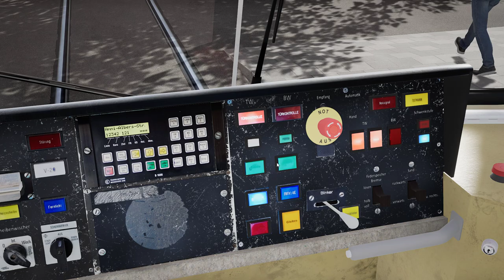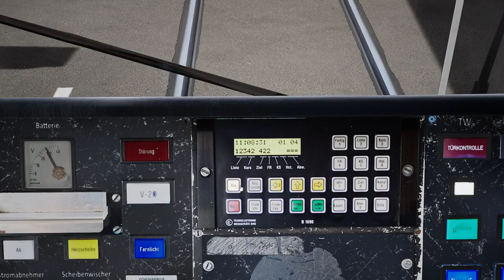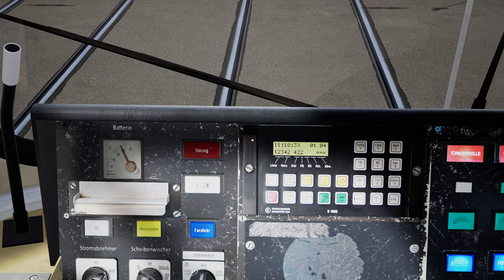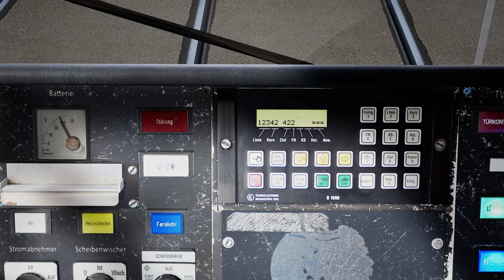TramSim Munich Linie 23 to Münchener Freiheit and back with the E2(Vienna)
This is the Game: TramSim Munich from ViewApp and Aerosoft